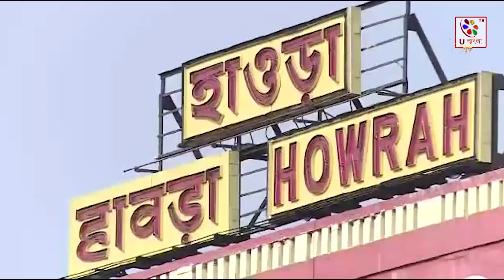Howrah : মেরামতি ও রক্ষণাবেক্ষণের কাজের জন্য বাতিল বহু ট্রেন | U Bangla TV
মেরামতি ও রক্ষণাবেক্ষণের কাজের জন্য বাতিল বহু ট্রেন। আজ ও আগামীকাল এই ট্রেন বাতিলের কথা ঘোষণা করা হয়েছে। হাওড়া ডিভিশনে বাতিল করা হয়েছে এইসব ট্রেন। একাধিক শাখায় ট্রেন চলাচল ব্যাহত হয়েছে। বহু ট্রেনের যাত্রা পথ সংক্ষিপ্ত করা হয়েছে। হাওড়া ডিভিশনের একাধিক শাখায় এই ট্রেন চলাচল ব্যাহত হচ্ছে। বহু ট্রেন বাতিল হওয়ায় ভোগান্তি যাত্রীদের। আজ প্রায় ২২টি লোকাল আগামীকাল ২৫টি লোকাল বাতিল করা হয়েছে বলে জানা গেছে। হাওড়া বর্ধমান মেন ও কর্ড শাখায়, হাওড়া ব্যান্ডেল নৈহাটি শাখায়, কাটোয়া আজিমগঞ্জ শাখায় এবং খানা গুমানি শাখায় এই মেরামতি ও রক্ষণাবেক্ষণের কাজ চলবে। দূরপাল্লার ট্রেন বাতিল করা হয়েছে ৪টি এবং যাত্রাপথ সংক্ষিপ্ত করা হয়েছে আরও প্রায় ১৬টি ট্রেনের।